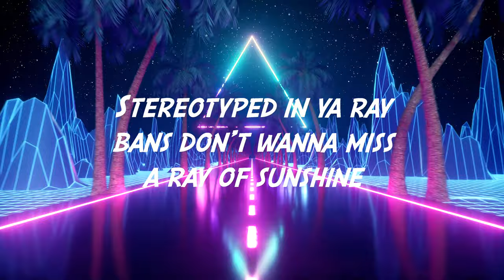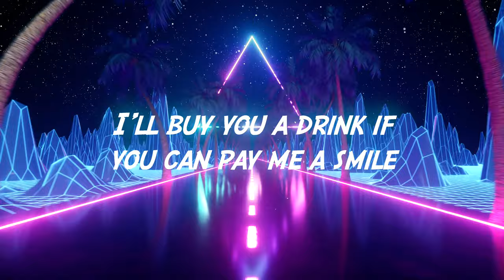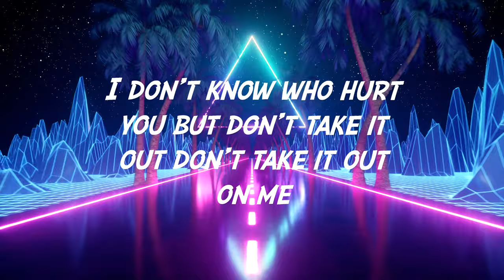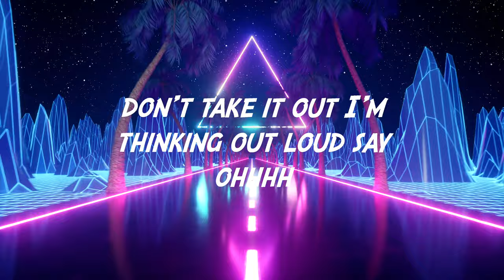DUO Records & Harrisen Larner-Main - Who Hurt You